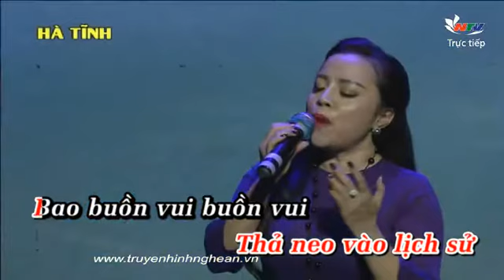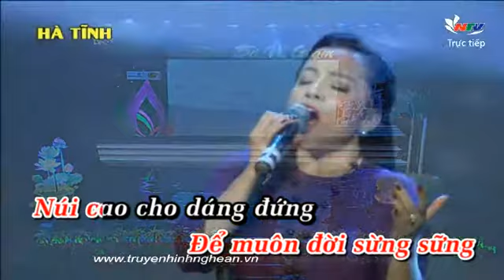Núi Hồng Sông Lam (Nhạc Quốc Việt, Thơ Xuân Hoài) - Tố Nga - DVD Đôi bờ ví giặm - KARAOKE FULL BEAT